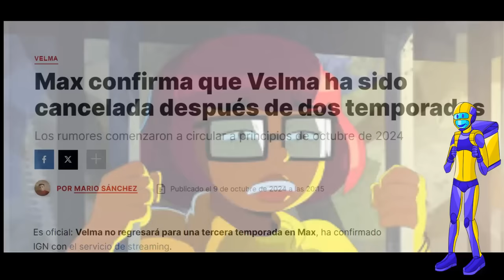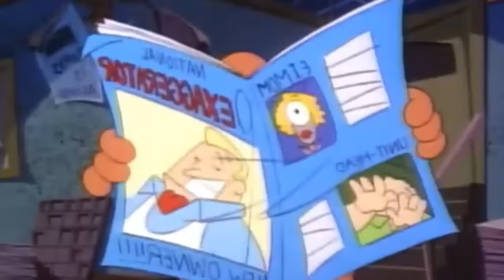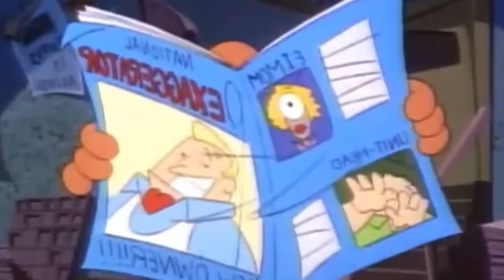UN CACHORRO LLAMADO SCOOBY DOO | ¿COMO TERMINO?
Recuerdan un ¿cachorro llamado scooby doo? La serie Daima de nuestra epoca.